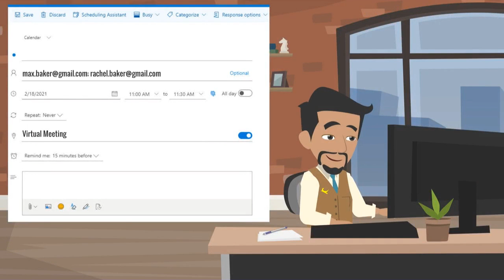Compliance Training E3 Course Highlight: The USA PATRIOT Act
Check out the USA PATRIOT Act course clip for a glimpse at our new compliance training E3 courses.